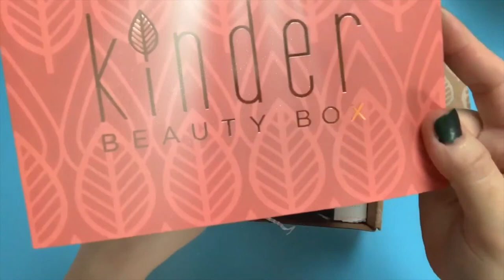Lovie Letters: Interview with Evanna Lynch, 2019 Lovie Special Achievement Award Winner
Evanna Lynch, Founder of KinderBeautyBox and host of The Chickpeeps Podcast, discusses how without the internet she couldn't spread the message of a vegan lifestyle and champion environmental health for our planet.